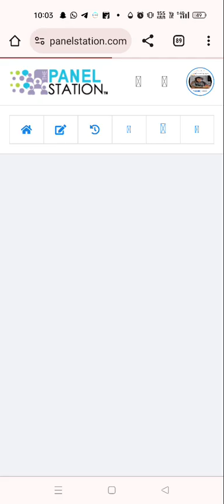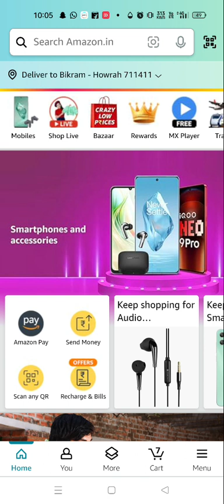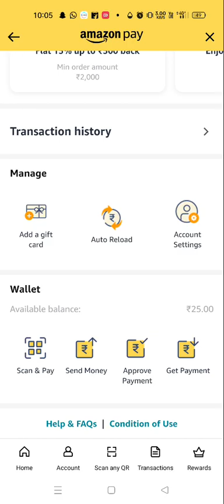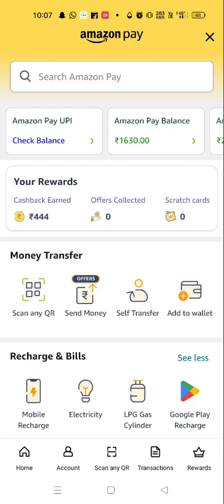The panel station part 3 video points reward process 🇮🇳🙏🎉 🤑💰 online earning 2024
How to redeem the panel station point to amazon.in money 🤑 TPS fake or real??
video 3

welcome bs online shopping store today we show that How to redeem the panel station point to amazon.in money 🤑